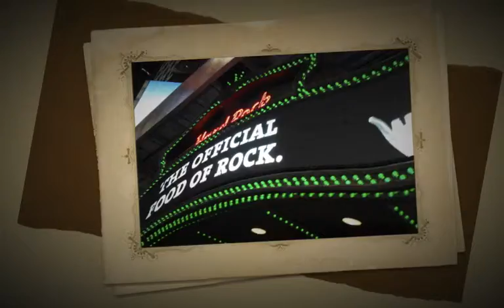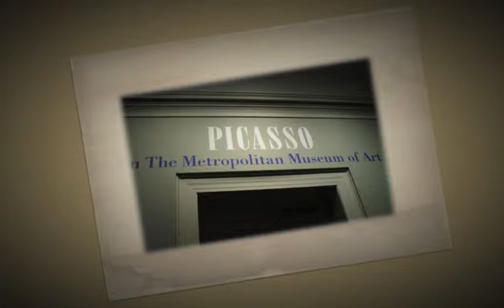New York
When Prior's Art & Design students went to New York